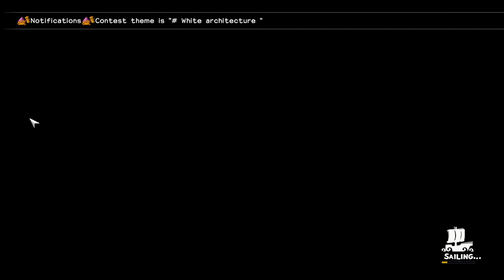Island Tour | Dragon Quest Builders 2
Since the previous stream of this game didn't really show it off, let's go back and take a tour of the game world. It's like the Minecraft videos, but with swimsuits and Gokus.